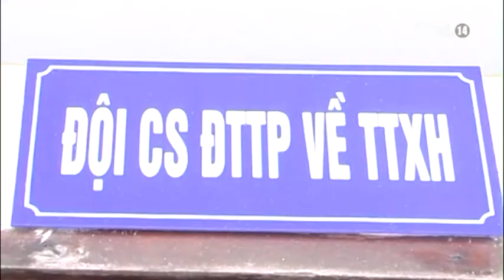VTC14_Sơn nữ mất tích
Từ nhiều năm nay, một vấn đề nhức nhối ở hầu hết các tỉnh biên giới phía Bắc là nạn mua bán người sang Trung Quốc. Nếu như trước đây, phụ nữ mất tích là do bị lừa gạt dụ dỗ thì nay họ chủ động rời bỏ quê hương mang theo ảo vọng về một cuộc sống mới tốt đẹp hơn nên tự nguyện đi theo sự dẫn dắt của các đối tượng xấu. Câu chuyện gần 100 phụ nữ tại xã Bản Phố, Bắc Hà, Lào Cai  mất tích trong vòng 7 năm qua một lần nữa cho thấy một thực trạng đáng lưu tâm trong chính sách dành cho người dân tộc thiểu số ở nước ta hiện nay.